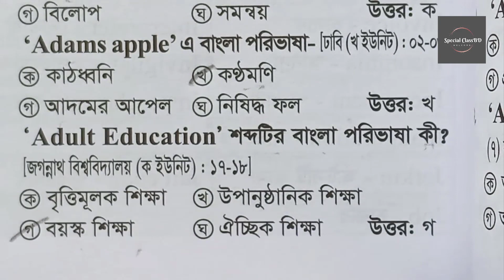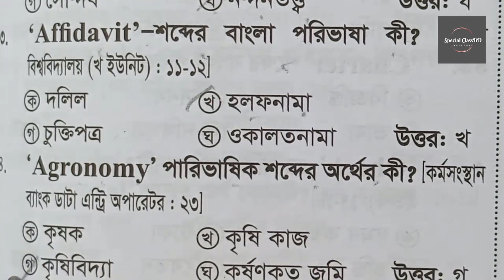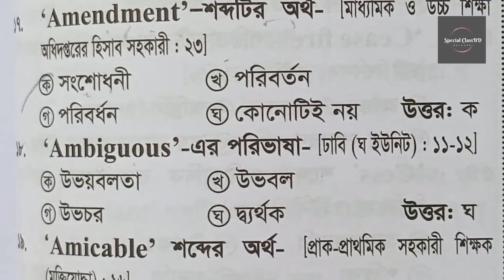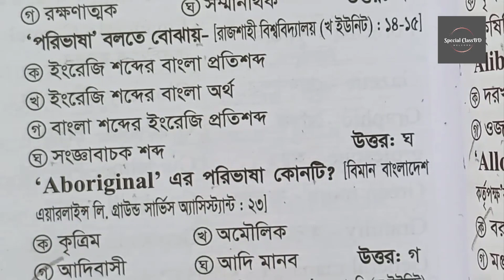পারিভাষিক শব্দ ২০টি নিবন্ধন বিসিএস অন্যান্য 2024 !! BCS Preparation Bangla !! Special ClassBD